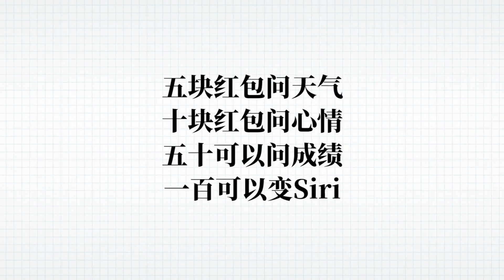【粵知一二】親戚給多少錢紅包，你才會心甘情願地回答他們的問題？｜經典回顧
「第714期」親戚給多少錢紅包，你才會心甘情願地回答他們的問題？
問一個問題給一個紅包，只要你敢給我就敢答！